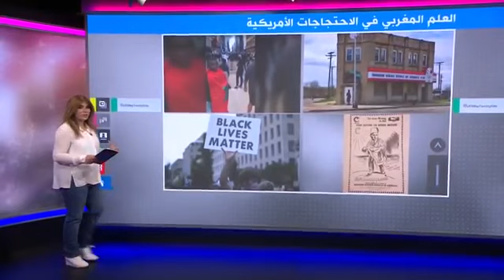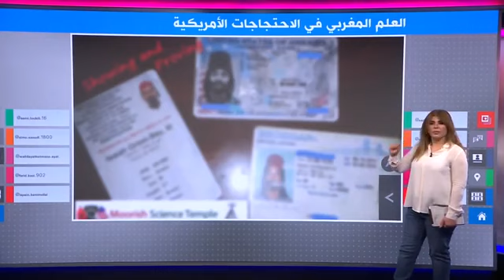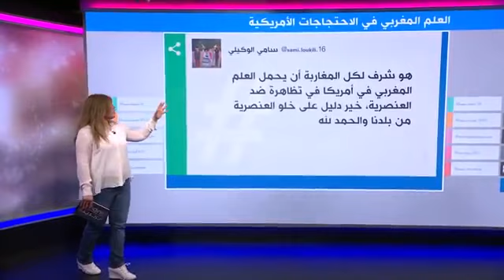Canaanland Moors Why Dont YOU BLACKS Know about Your Prophet?